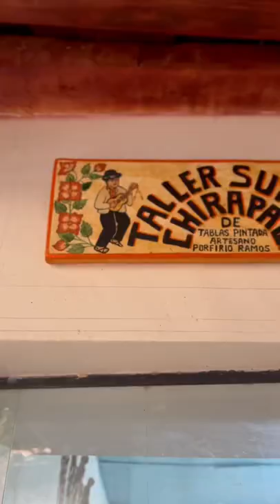Alejo Porfirio Ramos y las tablas de SARHUA, Ayacucho PERÚ | PERUANA VIAJERA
Las HERMOSAS Tablas de SARHUA ♥️

En la provincia de Víctor Fajardo, en el departamento de Ayacucho, se ubica el distrito de SARHUA, a unas 4 horas de viaje ( 3 horas en carretera y 1 hora de trocha ) un hermoso pueblo lleno de arte, historia y cultura y parada obligatoria para ir a las cascadas de Campanayuq.

Visité junto a mis amigos de @esmeralda.tours la casa/taller del artista Alejo Porfirio Ramos Yamané quien nos explicó el origen, tradición e historia de las tablas de SARHUA.

Compren su arte y lleven a sus casas este hermoso recuerdo de viaje y de vida.

Carmen @peruanaviajera